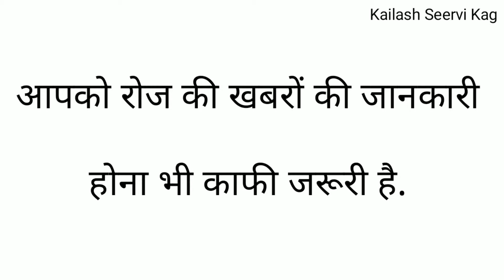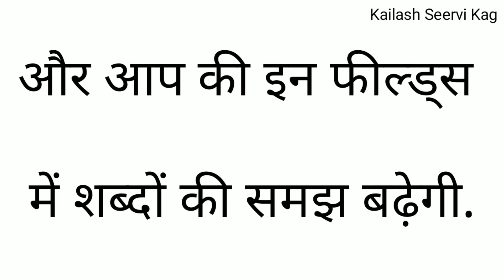अंग्रेजी लगती है मुश्कि‍ल तो आजमाएं ये 10 टिप्स ll भाग 8 ll Kailash Seervi Kag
क्या आप ग्रामर और ट्रांसलेशन में आ रही दिक्‍कतों की वजह से अब तक अंग्रेजी नहीं सीख पाएं हैं?  तो कोई बात नहीं आप कुछ ऐसे तरीकों को अाजमा सकते हैं जिसमें आपका मन भी लगेगा और और आप इंग्लिश भी सीख जाएंगे. फर्राटेदार इंग्लिश के लिए जरूरी टिप्‍स:
Music Director -=- K.K.Narayan
Research foundation -=- K.Star Research Act ™